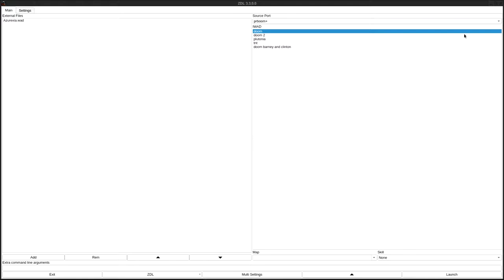DOOM 1 - azurexia.wad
called "Azurexia" in the /idgames FTP.
created by Serge Haikin on May 15th, 2016.
from the .txt file included with the WAD:
"Welcome to the crossroads between the planet's surface and an entrance into the submartian ancient city ruins of Azurexia."